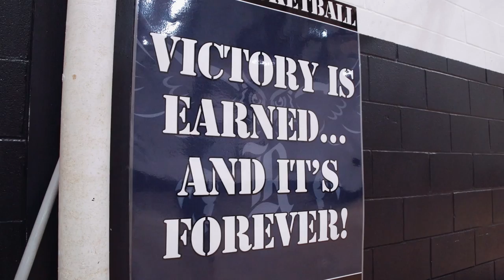Rice Rising: The Rice Owls first season under Mike Rhoades